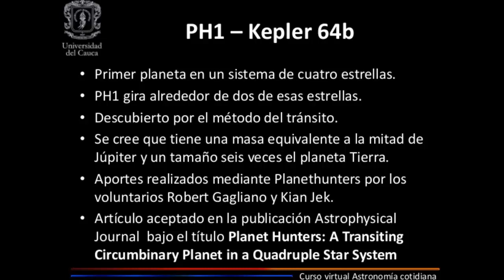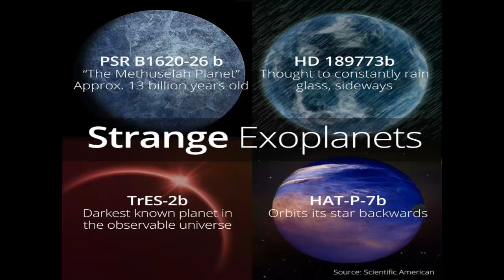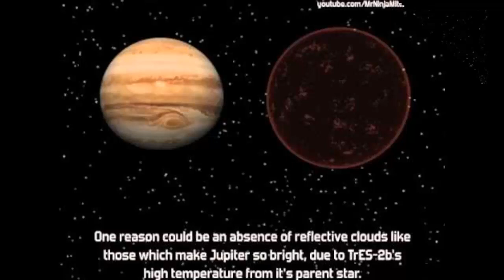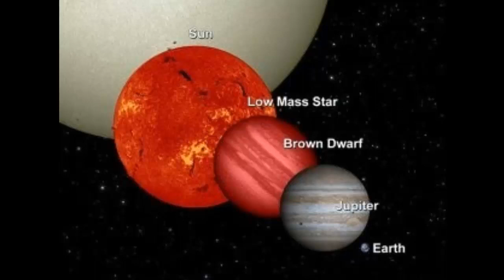5 PLANETAS MAS EXTRAÑOS DEL UNIVERSO